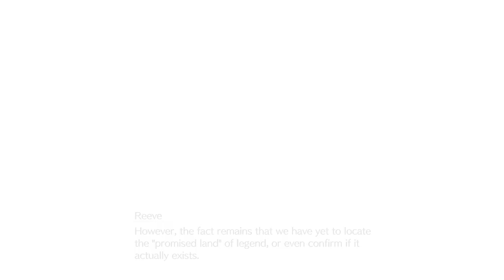Final Fantasy VII Rebirth Longplay (PS5) - Part 07 | No Commentary Gameplay Walkthrough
Recorded on 2024/04/29 - Another chapter down! We get through all of Chapter 7, see another Zack interlude, ride a mine cart, fight some bird monsters, and meet a cute little bird friend. Now we're going to Disney World!